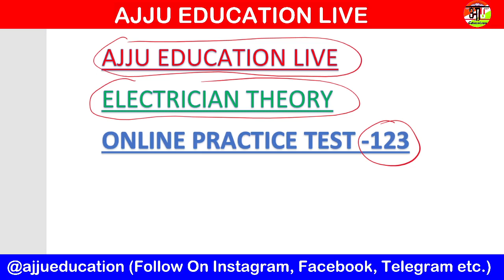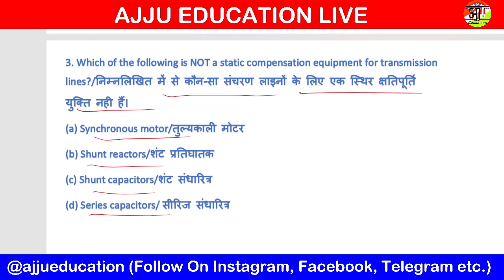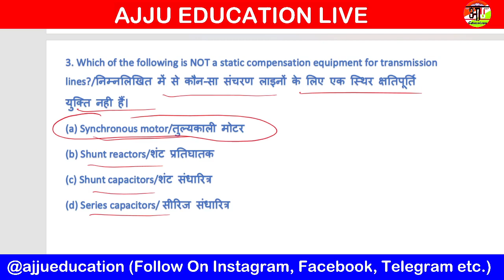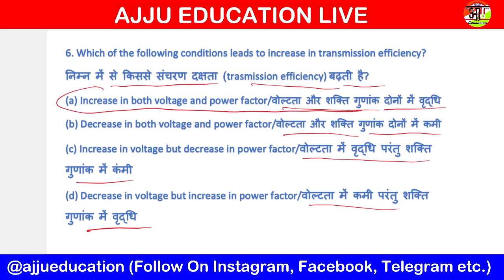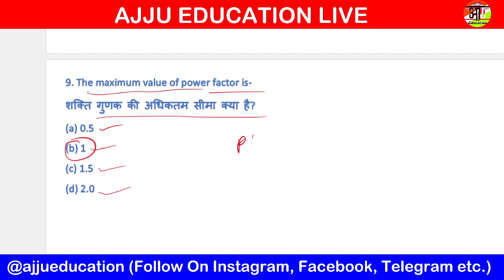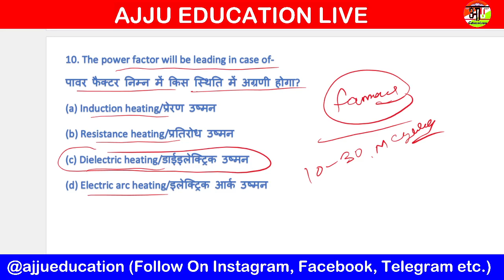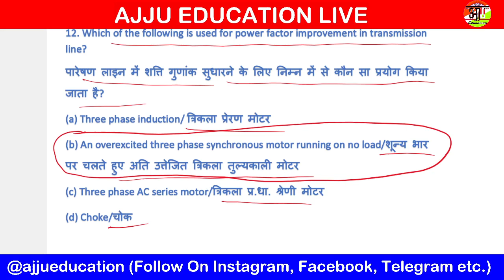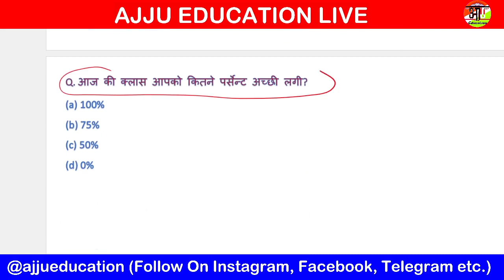Electrician Theory Online Practice Test 123 || Live Test || Most Important Questions Technical Exam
{ABOUT THIS VIDEO} :- Online Test No.123 || Electrician Theory || Most Important Questions || UPPCL, DRDO, MPPGCL, LINEMEN, JMRC, DMRC, UPPCL TG2, Technical Helper III , JVVNL, JDVVNL, AVVNL, ALP, UPRVNL, BSF

9:00 PM ELECTRICIAN THEORY BY AJJU

SSC JE, UPPCL JE, DMRC JE, RRB JE, NTPC, ELECTRICAL, ELCTRONICS, JVVNL, JDVVNL, AVVNL